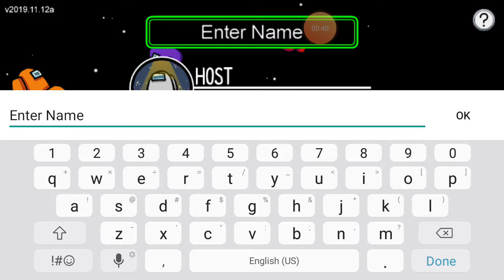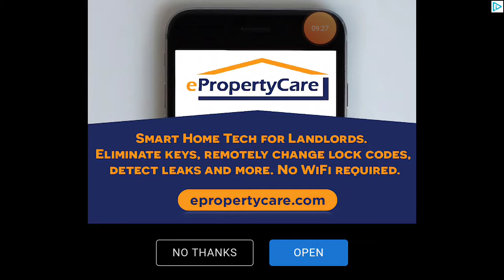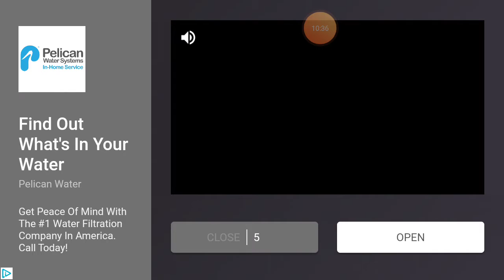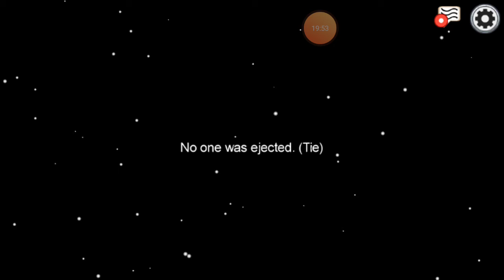Who is Among Us?